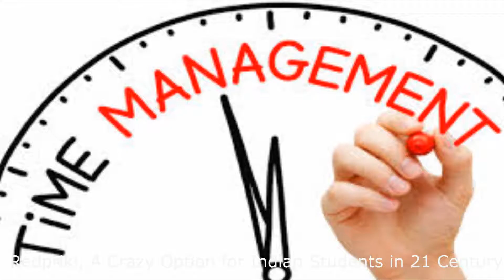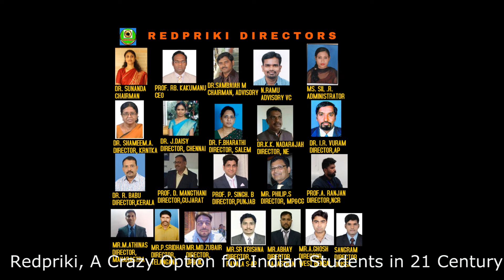REDPRIKI HIGHER EDUCATION WING - STUDENT MEMBERSHIP INFO